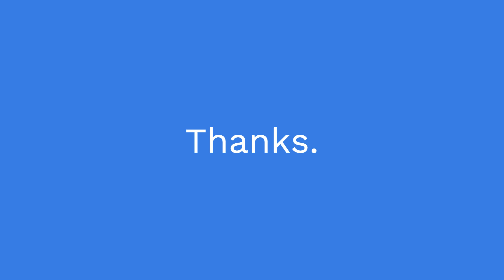Liars In Love Eye On You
Eye On You filmed at the sneak preview of the new Liars in Love extended lineup at the Sloth Bar 26/11/2023.